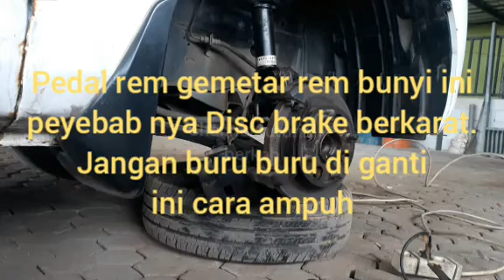ini cara ampuh pedal rem gemetar dan punyi 100% berhasil tanpa ganti apa apa